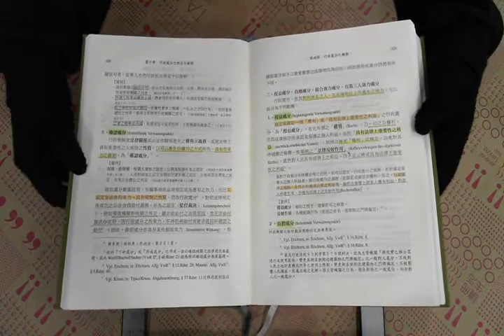TAAZE｜行政法總論（精）（五版） 二手書書況 9574148777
TAAZE｜讀冊生活網路書店「行政法總論（精）（五版）」，找二手書請至